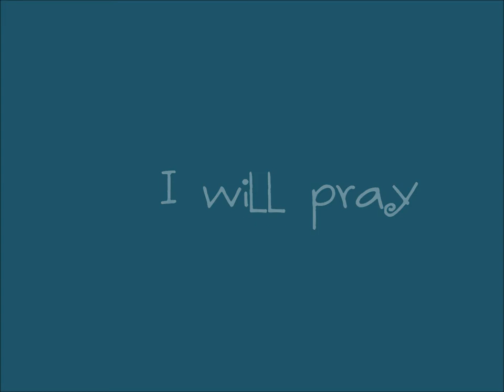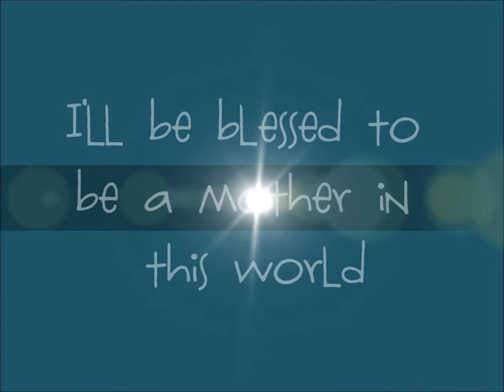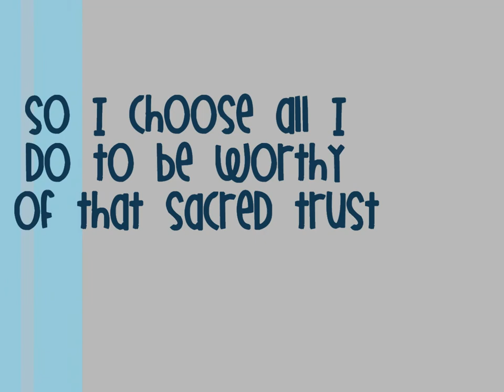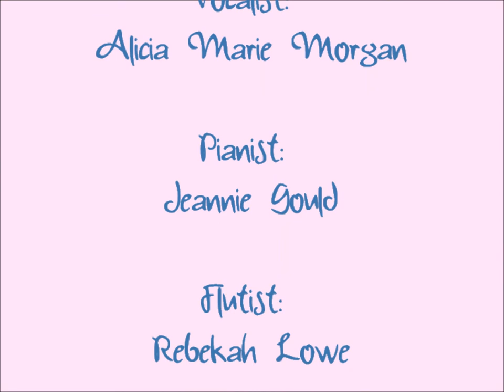Imagine Me a Mother by Jeanni Gould with Lyrics On Screen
I absolutely love this song! It is so beautiful and conveys somewhat of how I feel in my desire to become a parent - whether to a boy or girl (although we both think we're going to have a girl first). My husband and I have been trying to conceive for almost a year and a half, and I can't wait for the day that I am blessed to be a mother in this world.

"Imagine Me a Mother" by Jeannie Gould. Images came from Google, using filters for images that were allowed to use & share.